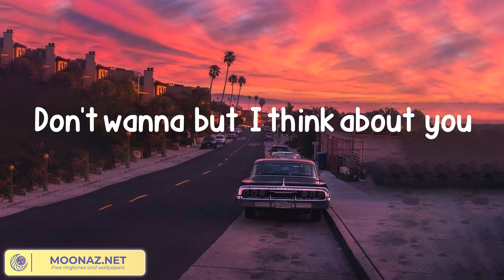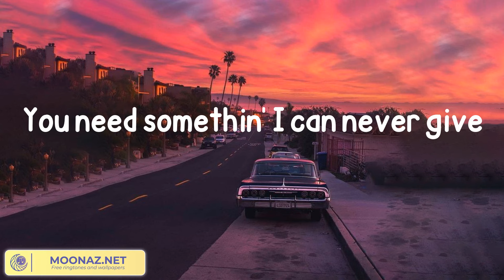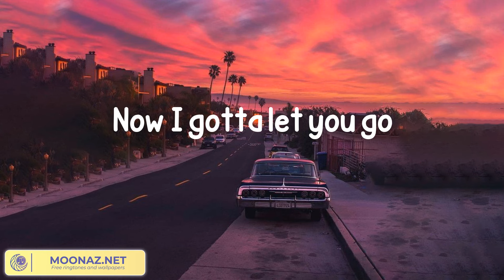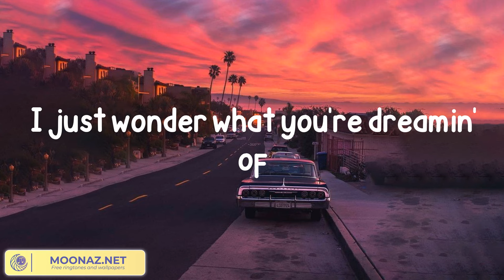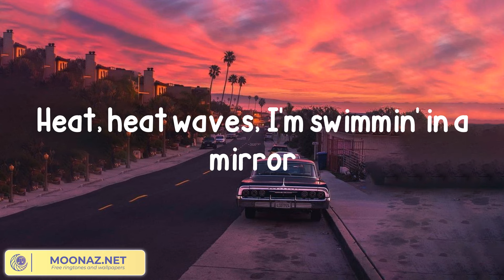Glass Animals - Heat Waves (Lyrics)